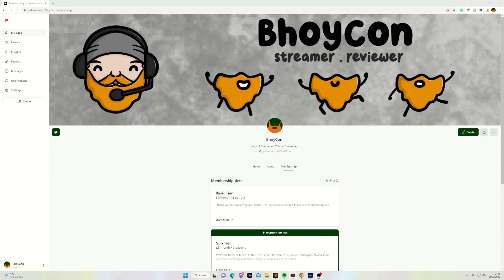Black series Imperial Officer Andor Opening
ZGame or use Code BhoyCon
Use Code BhoyCon - Epic Store/Fornite